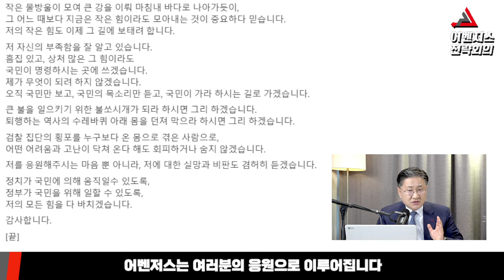징역 2년 조국 출마 길 터준 사법부 - 2월 9일 clip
『신지호 인스타그램』 : @shinjiho_official
마포갑 국회의원 예비후보 기호2번
팔로우와 많은 응원 부탁드립니다!